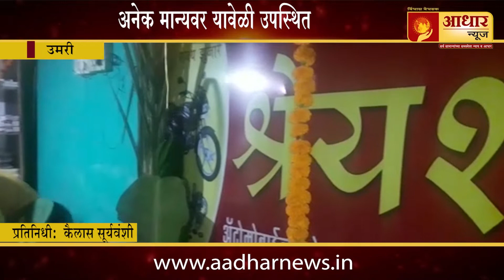उमरी-लक्ष्मी पुजनच्या दिवशी श्रेयश आटोमोबाईलसचे नविन ओपनिंग